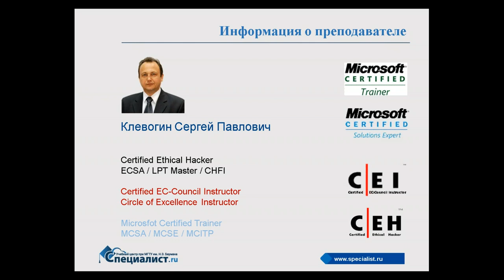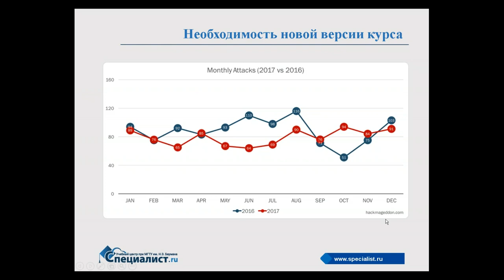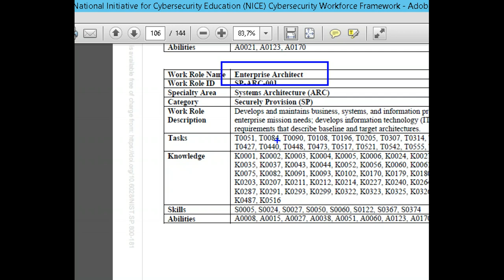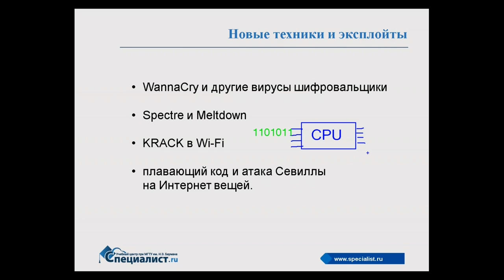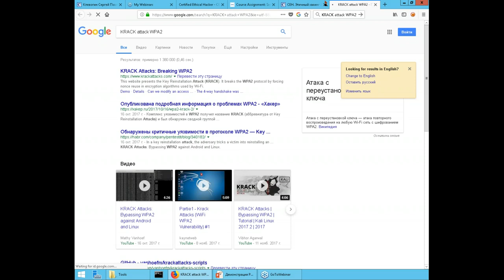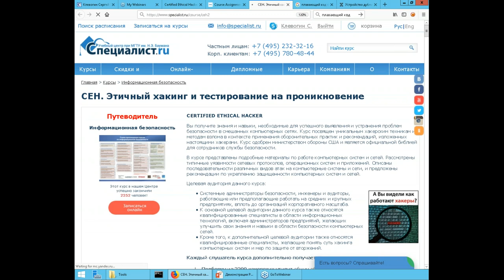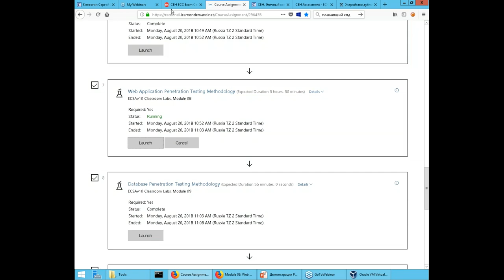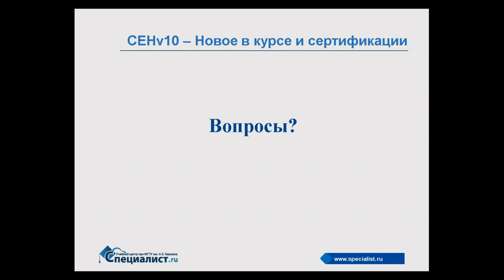CEH v10 - корреляция с мировыми тенденциями в области информационной безопасности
Почти 8 лет в учебном центре "Специалист" читается курс "CEH. Этичный хакинг и тестирование на проникновение" Курс посвящен уникальным хакерским техникам и методам взлома, его слушатели получают знания и навыки необходимые для успешного выявления и устранения проблем безопасности в компьютерных сетях.

Недавно вышла очередная, 10-я версия курса, содержащая массу обновлений:

- Последние атаки и трояны.
- Особое внимание уделено мобильным платформам и облачным технологиям.

А также новые техники и эксплойты:

- WannaCry и другие вирусы-шифровальщики.
- Spectre и Meltdown.
- KRACK в Wi-Fi.
- Плавающий код и атака Севиллы на Интернет вещей.

На бесплатном семинаре учебного центра учебном центре "Специалист" при МГТУ имени Баумана вы узнаете о последних мировых тенденциях в сфере компьютерной безопасности и о том, как они отражены в программе и практических занятиях курса.

Бесплатный семинар ведет уникальный по квалификации и опыту профессионал, ведущий преподаватель по направлению безопасности компьютерных сетей, первый в России обладатель статуса авторизованного инструктора по этичному хакингу Сергей Павлович Клевогин.

курс "CEH. Этичный хакинг и тестирование на проникновение"
Сертификат EC-Council.